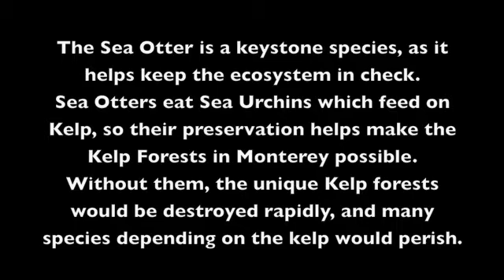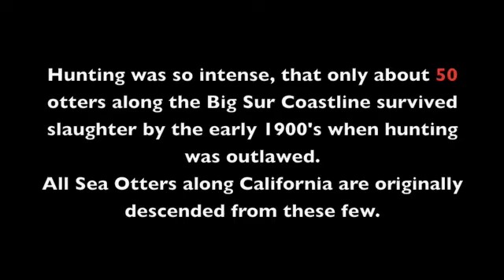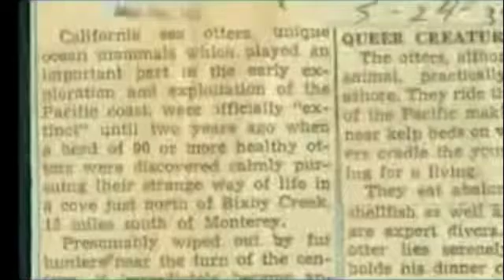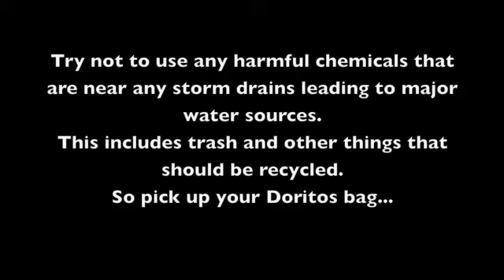Saving The Sea Otter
Mr. Adam's Marine Bio  Film Project
2010

Film composed and edited by:
Ryan Jeter
Tyler Young

Do your part by donating to this cause!